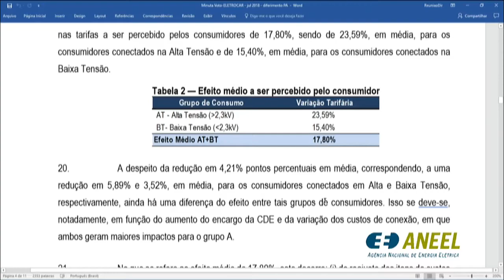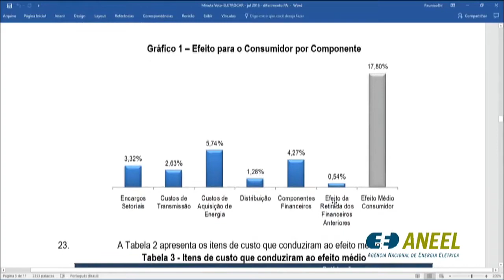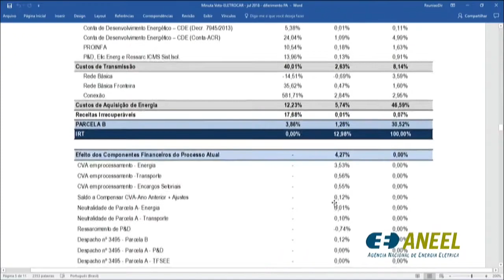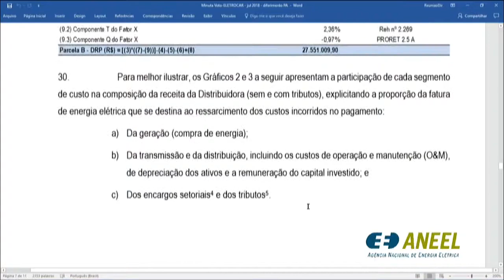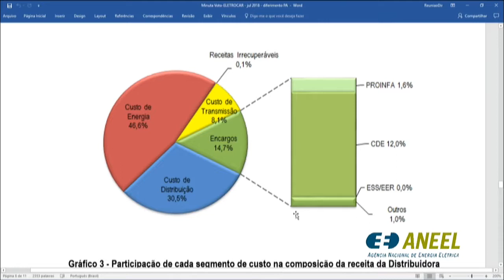Item 3 - 25ª Reunião Pública Ordinária ANEEL 17/07/2018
Item 3. Processo: 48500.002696/2018-31 Assunto: Reajuste Tarifário Anual de 2018 das Centrais Elétricas de Carazinho S.A - Eletrocar, a vigorar a partir de 22 de julho de 2018. Relator: Rodrigo Limp Nascimento.